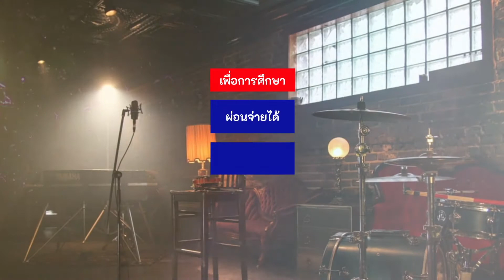Sigma DMC STE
รายละเอียดกีต้าร์ Sigma DMC STE

บอดี้ทรง dreadnought
จำนวนเฟรต 20 เฟรต, เฟรตเคลียร์ (ที่พ้นขอบบอดี้) 14 เฟรต
ไม้หน้าเป็นท็อปโซลิดไม้ซิทก้าสปรู๊ซ
ไม้ส่วนข้างและหลังเป็นไม้มะฮอกกานี
คอทำจากไม้มะฮอกกานี
ฟิงเกอร์บอร์ดทำจากไม้อินเดียนโรสวู้ด
นัทและแซดเดิ้ลทำจากกระดูก
ความกว้างของนัท 44.5 มม.
ความยาวช่วงสาย 628 มม.
ลูกบิดแบบ Diecast ชุบโครเมี่ยม
ปิ๊กอัพไฟฟ้ารุ่น Fishman Isys 301
สาย D´Addario EXP16